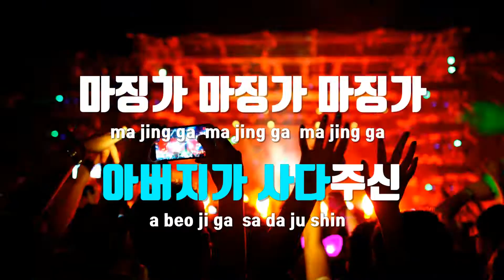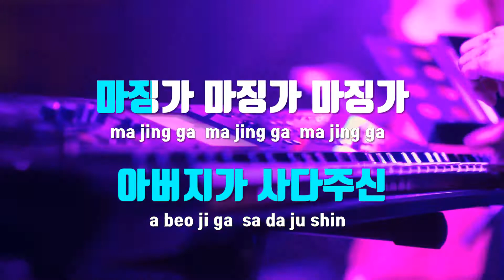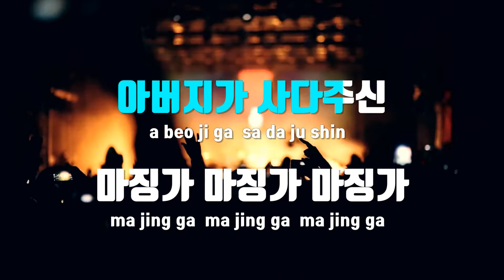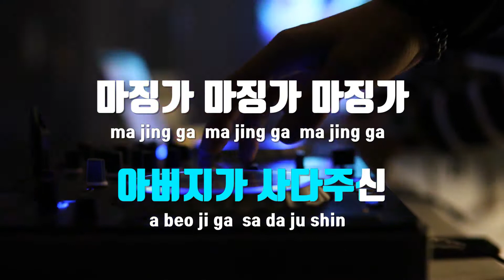[TJ노래방] 마징가송(개그콘서트 네박자) - 윤형빈,김진 / TJ Karaoke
마징가송(개그콘서트 네박자)  --  윤형빈,김진